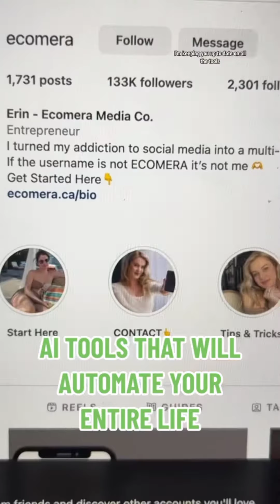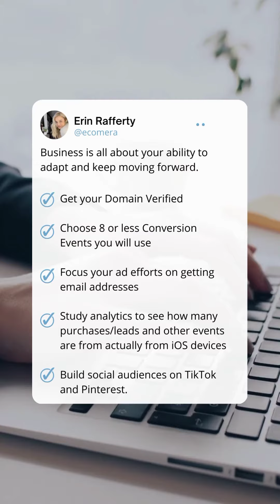7 AI tools that will automate your business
Step by Step Guide on How to Make Money Selling Digital Products